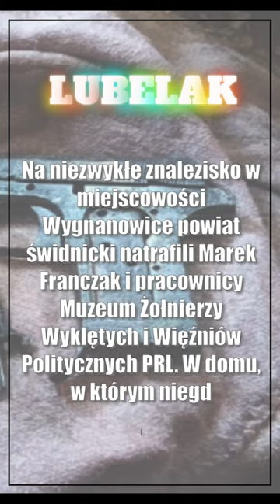Świdnik: Odnaleziono pistolet ostatniego z Żołnierzy Wyklętych (foto)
Na niezwykłe znalezisko w miejscowości Wygnanowice (powiat świdnicki) natrafili Marek Franczak i pracownicy Muzeum Żołnierzy Wyklętych i Więźniów Politycznych PRL. W domu, w którym niegdyś mieszkała rodzina Józefa Franczaka ps. „Laluś” odnaleziono jego broń. Jak podaje radioszczecin.pl, pistolet produkcji węgierskiej, należący do ostatniego Żołnierza Wyklętego był ukryty w skrytce, w parapecie. Teraz trafi do zbiorów

🗞️ Lublin. Miały być zrazy wołowe na obiad. Ale mięso cuchnęło
🗞️ Dziękujemy za zaufanie!
🗞️ Piękne gole w Janowie Lubelskim, beniaminek rozbił Gryfa [wideo]
🗞️ Lubelskie. Z jeziora wyłowili karabin